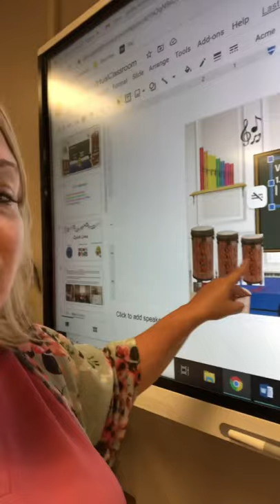August 16, 2021